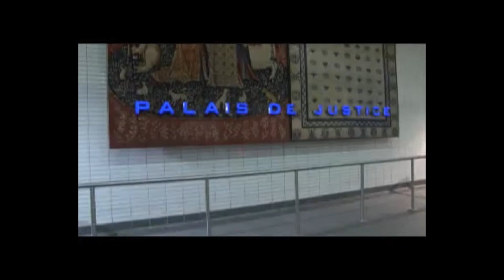L'Art chez Tisséo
Transports Toulouse vous remercie d'avoir regardé cette vidéo !